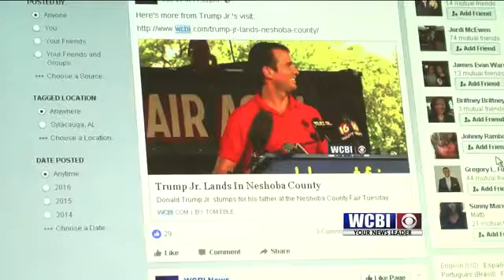Young Polls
Technology is constantly changing. This means that the way people receive and use information is changing too.